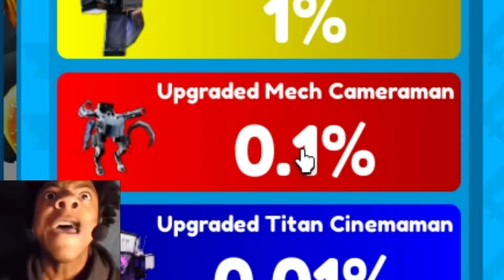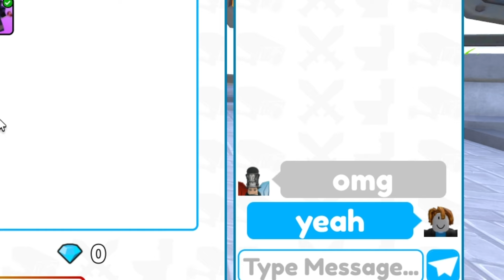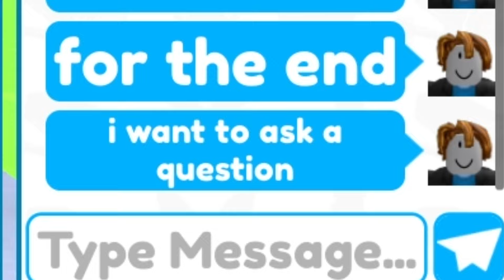I GOT 😱 *NEW* UPGRADED CAMERA SPIDER FROM HACKER CRATES 😍 Roblox Toilet Tower Defense EP 72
NEW UPGRADED CAMERA SPIDER FROM HACKER CRATES
TOILET TOWER DEFENSE EPISODE 72 UPDATE